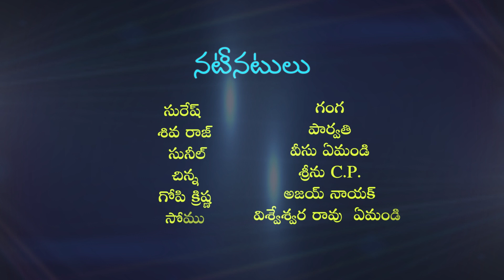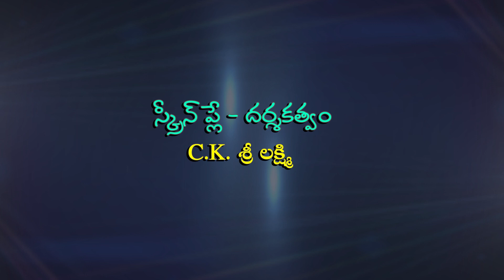FilmNagar Comedy Episode 3 || FilmNagar Trends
Cast =Gopi , Ganga,  Suresh , Sunil , chinna

Music = John Bhushan
Editor = Krishna Mudiraj
Dialogues= Santosh
Dop= Anji Padamata
Producer =J.Balaraju
Screenplay, Director = C K Sri Lakshmi